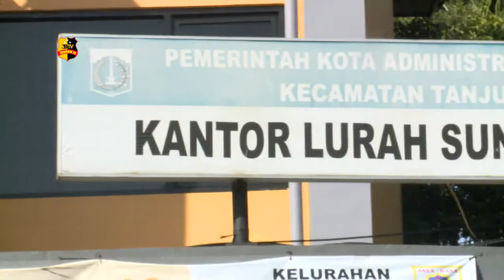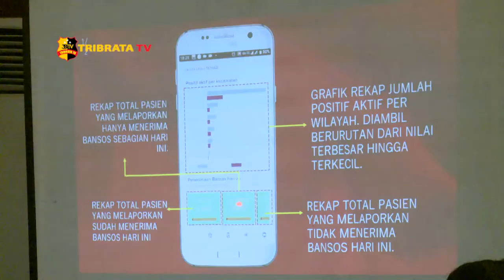INOVASI POLRES METRO JAKUT LUNCURKAN DUA APLIKASI PEMANTAUAN COVID 19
Polres Metro Jakarta Utara membuat inovasi dua aplikasi pemantauan covid-19. Aplikasi ini bertujuan untuk memudahkan masyarakat memantau penyebaran covid-19 di Jakarta Utara.

Aplikasi-aplikasi ini tersedia di playstore dengan nama Jakarta Utara Sehad (semangat hadapi covid) dan Pantau Jakarta Utara Sehad.

Kapolres Metro Jakarta Utara, Kombes Pol Budhi Herdi Susianto mengatakan maanfaat dari aplikasi ini salah satunya untuk mempermudah komunikasi antara pasien dan tenaga medis serta mengontrol dan mengawasi pasien positif yang sedang melakukan isolasi mandiri.

Aplikasi Jakarta Utara Sehad ditujukan untuk masyarakat yang telah mengikuti tes SWAB dan dinyatakan positif. Sedangkan Aplikasi Pantau Jakarta Utara Sehad ditujukan untuk tim gugus tugas percepatan mulai dari tingkat RW sampai Walikota.

Kegiatan diakhiri dengan penyerahan bantuan sosial dari Polres Metro Jakarta Utara kepada para ketua RW yang diserahkan oleh Walikota Jakarta Utara Sigit Wijatmoko.